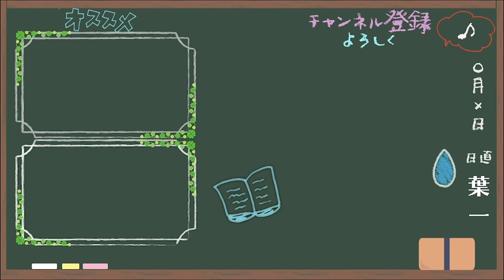受験終了後は何をしたらいいの？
‹使用音源›
「甘茶の音楽工房」